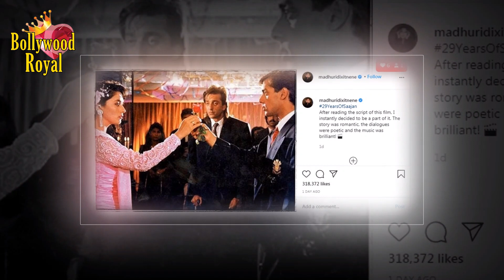Madhuri Dixit Reminisces 29 Years Of ‘Saajan’ With With Salman Khan & Sanjay Dutt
Bollywood actor Madhuri Dixit shared a picture as one of her popular films, Saajan, completed 29 years of release on Sunday. Madhuri featured alongside Salman Khan and Sanjay Dutt in the film directed by Lawrence D’Souza. She posted a still from the movie featuring all the three lead stars.
Posting the image on Instagram, Madhuri wrote, “29YearsOfSaajan After reading the script of this film, I instantly decided to be a part of it. The story was romantic, the dialogues were poetic and the music was brilliant!.”